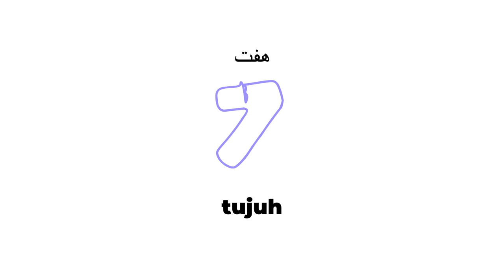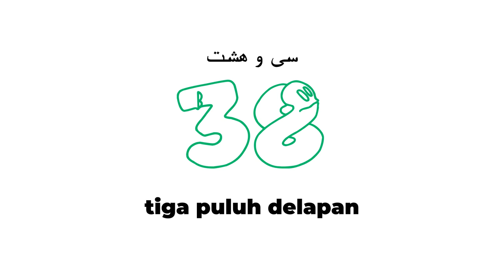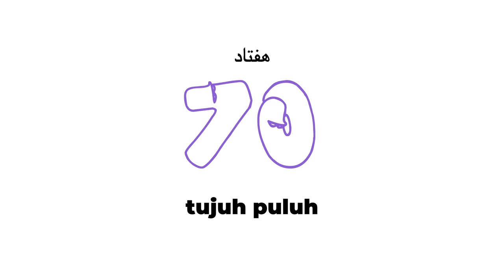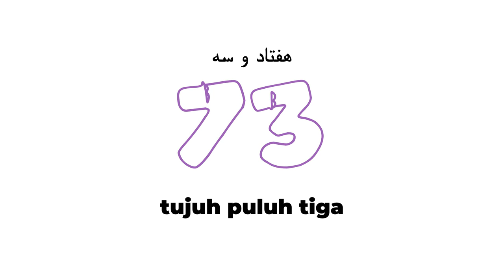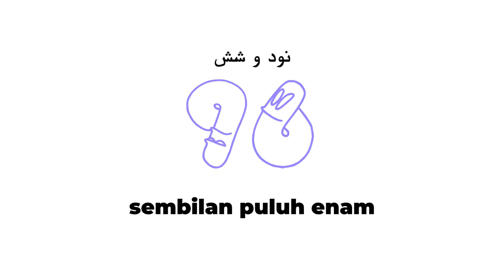اعداد به زبان اندونزیایی